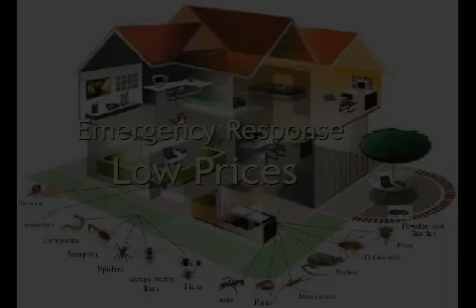Pest Control Glenwood Landing Ny Exterminator Glenwood Landing Ny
All Pest Control and Exterminator services for NYC and Westchester County.